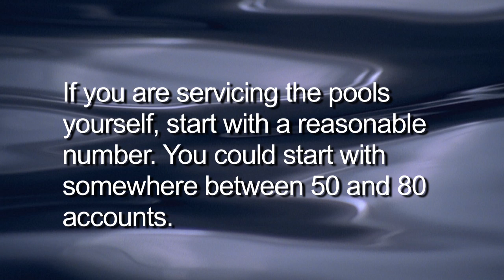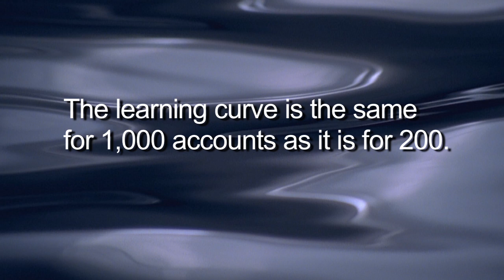What is the best size route to purchase?